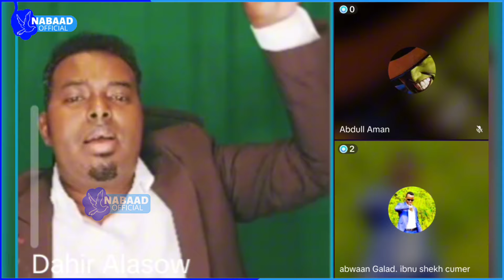Sir culus | Dowlada miyaa dishey wiilka isaaq ee duulista hawada ka shaqeeya?